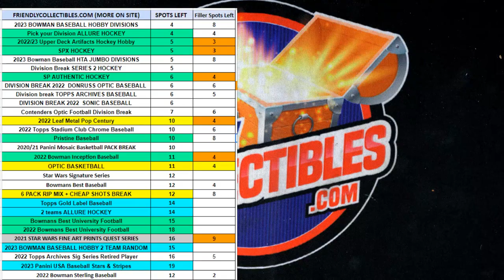FILLER A for 23ARTIFACTS333